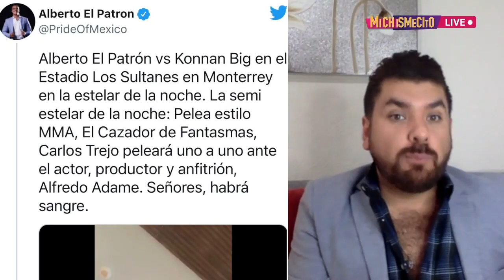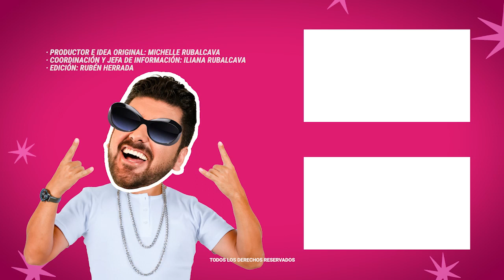Ya hay fecha para la pelea entre Adame y Carlos Trejo | MICHISMECITO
Ya hay fecha para la pelea entre Adame y CarlosTrejo